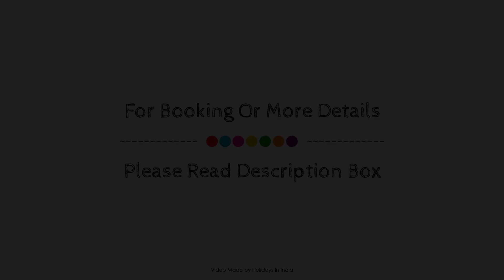Clarion Inn Sevilla, Panchkula, India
About Property:
Clarion Inn Sevilla is conveniently located in the popular Shimla-kalka Highway area. Featuring a complete list of amenities, guests will find their stay at the property a comfortable one. 24-hour room service, 24-hour security, daily housekeeping, postal service, taxi service are just some of the facilities on offer. Each guestroom is elegantly furnished and equipped with handy amenities. The hotel offers various recreational opportunities. Friendly staff, great facilities and close proximity to all that Chandigarh has to offer are three great reasons you should stay at Clarion Inn Sevilla.
Searching For
1. Clarion Inn Sevilla - Panchkula
2. Clarion Inn Sevilla - Panchkula Virtual Tour
3. Clarion Inn Sevilla - Panchkula Rooms
4. Clarion Inn Sevilla - Panchkula Amenities
5. Clarion Inn Sevilla - Panchkula Videos
6. Clarion Inn Sevilla - Panchkula Offers
7. Clarion Inn Sevilla - Panchkula Deals
Audio Credit:
Track Title: Blank Slate
Artist: VYEN